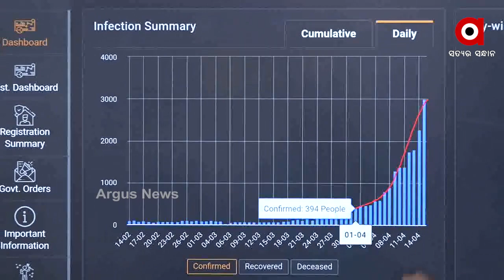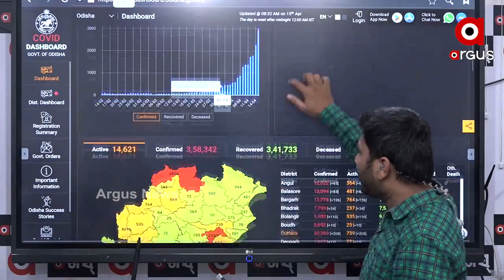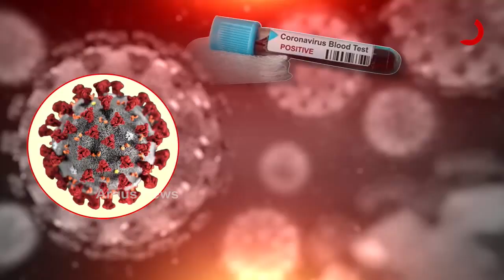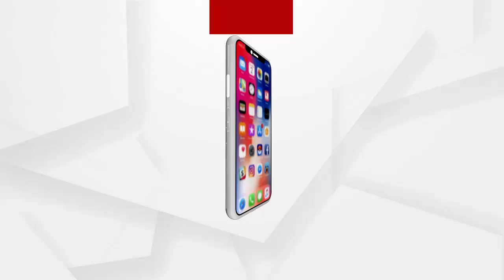ଦେଶରେ ଦିନକରେ 2ଲକ୍ଷ 739 ପଜିଟିଭ...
ଦେଶରେ ଦିନକରେ 2ଲକ୍ଷ 739 ପଜିଟିଭ 24 ଷଣ୍ଟାରେ ଦେଶରେ 1 ହଜାର 38 ମୃତ...